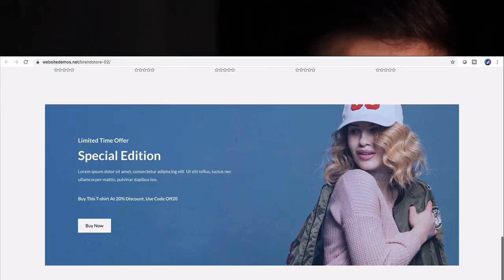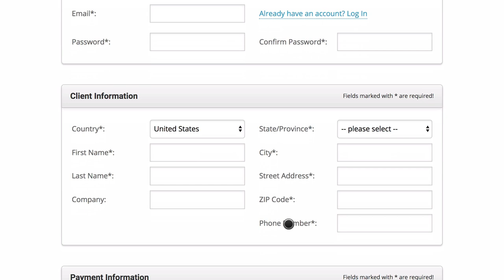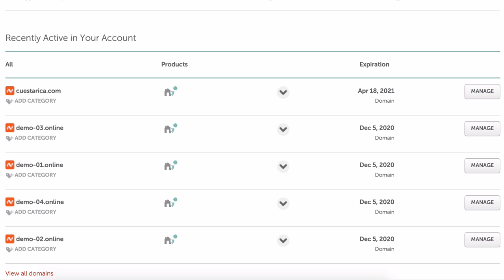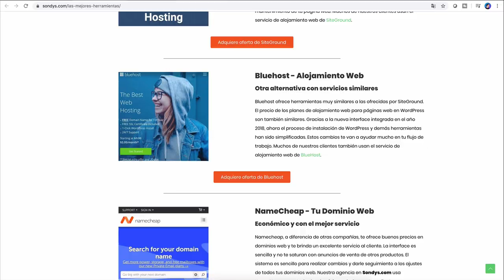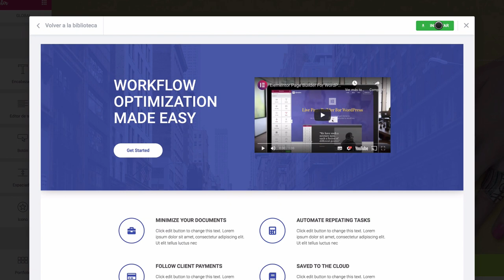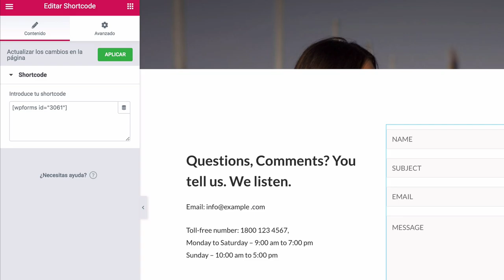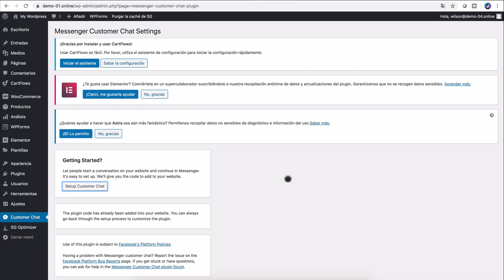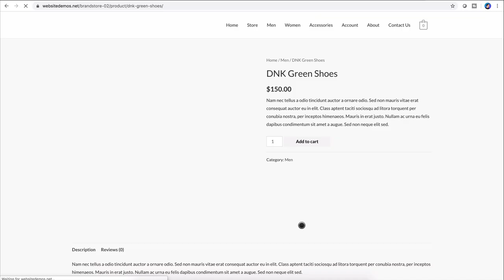Crear una TIENDA ONLINE con WordPress PASO A PASO tutorial completo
✅Descarga guía en PDF + CURSO EN VIDEOS sobre las MEJORES HERRAMIENTAS para Online Marketing

Cómo crear una tienda online con WordPress paso a paso tutorial completo. En este video te mostraremos cómo vender tus productos en internet usando la plataforma de WordPress. Con tan solo $3.95 dólares al mes podrás crear tu propia página web donde también podrás promocionar y vender tus productos en linea.

Podrás crear tu tienda online con WordPress y podrás comenzar a vender al seguir estos pasos:

1. Obtén el alojamiento web, tu dominio web y el certificado SSL.
2. Instalar WordPress
3. Instalar plantilla Astra de WordPress.
4. Personaliza tu diseño Web usando Elementor.
5. Agrega funcionalidades a WordPress. Woocommerce, formas de contacto, chats de Whatsapp y Facebook messenger.
6. Comienza a vender con estrategias de ventas.

► Obtén descuentos en alojamiento web, software y muchas otras herramientas importantes para tu negocio:

* Collecta más emails. Convert Pro
* Mejora tu visibilidad en Google. Schema Pro

* Camara principal Canon EOS Rebel T2i
* Lente principal Canon EF-S 24mm f/2.8 STM
* Lente secundario Canon EF 50mm f/1.8 STM
* Difusor de luz
* Luz principal LED portatil
* Micrófono dinámico Q2U USB/XLR
* Micrófono Lavalier